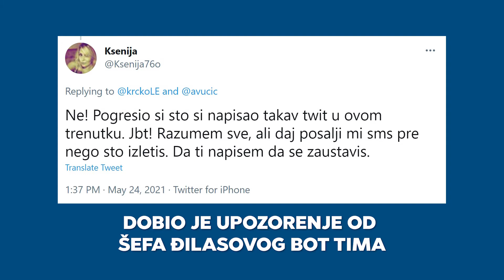Botovi Dragana Đilasa